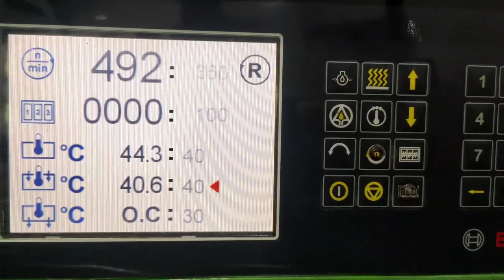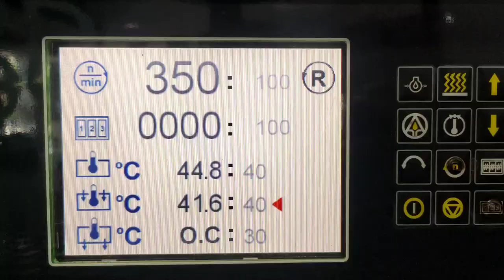FORKLIFT PUMP TESTING ! FORKLIFT PUMP REPAIR ! FORKLIFT INLINE PUMP ! FORKLIFT INLINE PUMP TESTING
FORKLIFT pump testing !
forklift Pump repair ! forklift inline pump repair ! forklift inline pump testing ! how to testing chinese fuel pump ! Chinese inline pump testing ! Chinese Fuel Pump testing ! fuel pump

Mini multimeter

My first torque wrench crdi